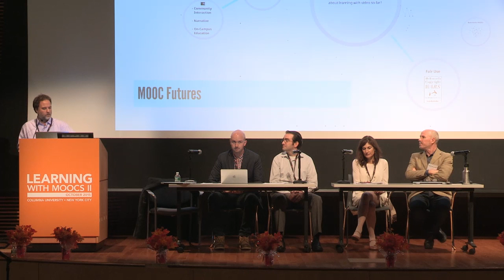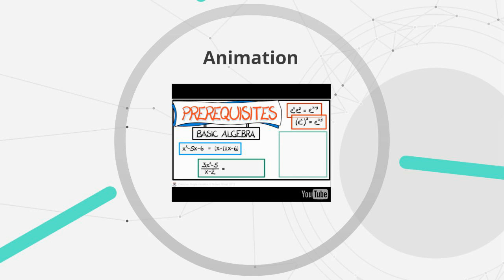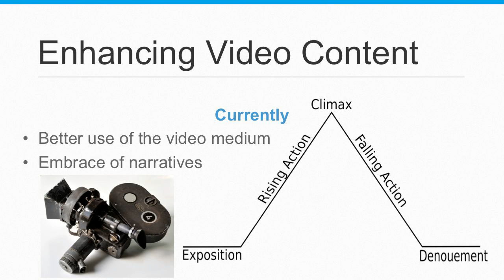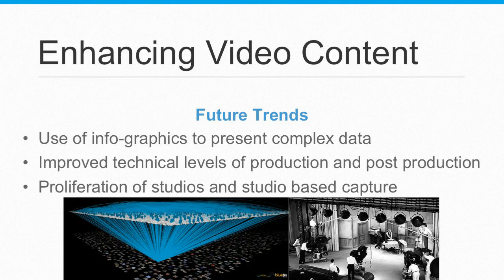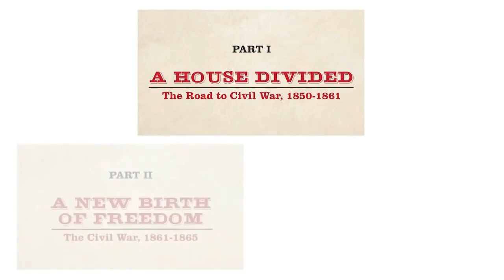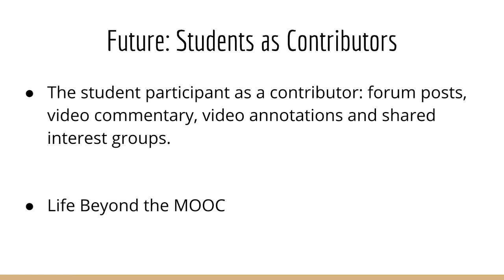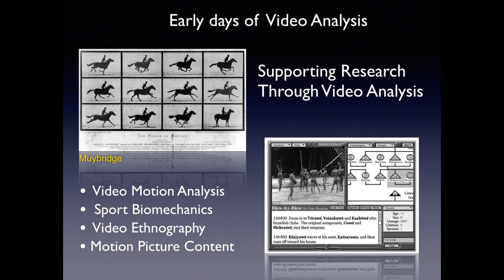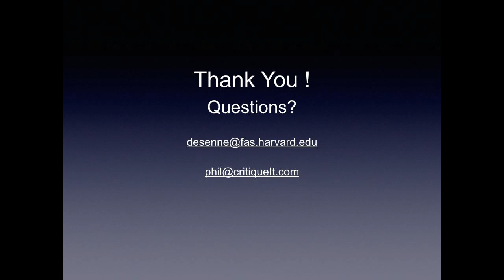LEARNING WITH MOOCS 2015 | Future of Video and the Future of MOOCs | PANEL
LEARNING WITH MOOCS 2015 | PANEL PRESENTATION | 5 | October 3, 2015

The Future of Video and the Future of MOOCs, featuring Benjamin Wiggins, University of Pennsylvania; Stephanie Ogden, Columbia University; Clayton Hainsworth, edX; Phillip DeSenne, Harvard University; moderated by Peter B. Kaufman, Center for Teaching and Learning, Columbia University.

LEARNING WITH MOOCS II - 2015 was held in New York City at Teachers College, on the campus of Columbia University, October 2 and 3, 2015.   The conference brought together educators, technologists, researchers, learning scientists, entrepreneurs, and funders of MOOCs to share their innovations, discuss their impact on education, and look at the future of online learning.

Questions that conference participants addressed included:

How can we best support students to learn in an online environment?
How can we integrate MOOCs with the traditional classroom experience?
For which students and in what contexts are these courses most effective?
What can we learn from the rich data streams generated by these platforms?
How do we structure the learning activities to produce data streams that better support research?